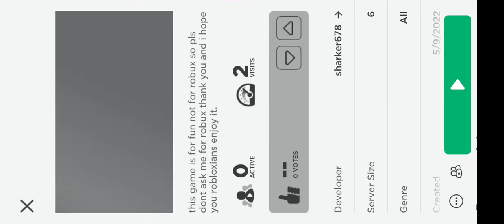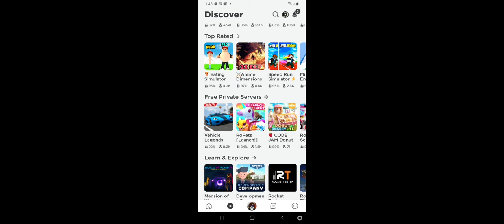my friend's game